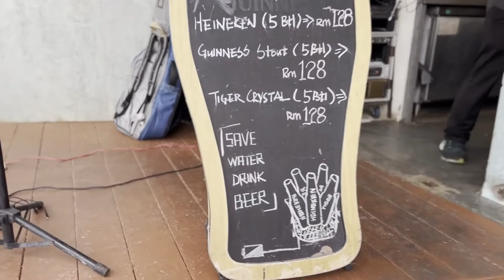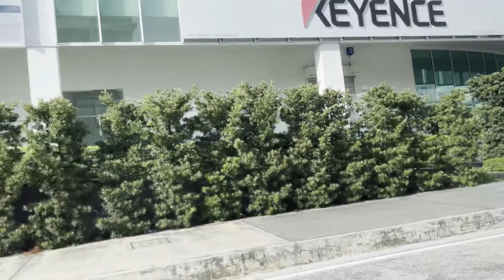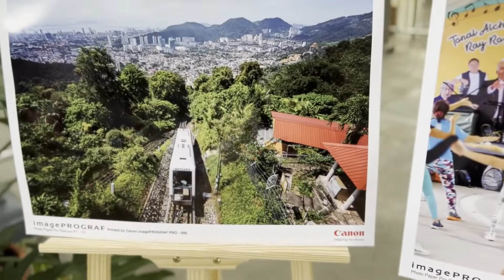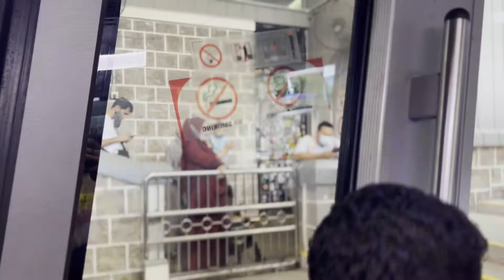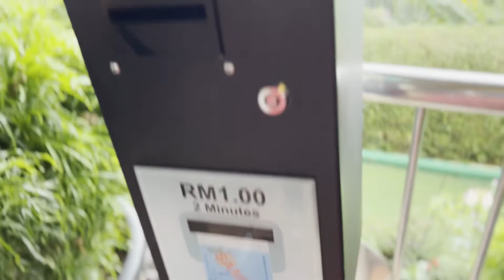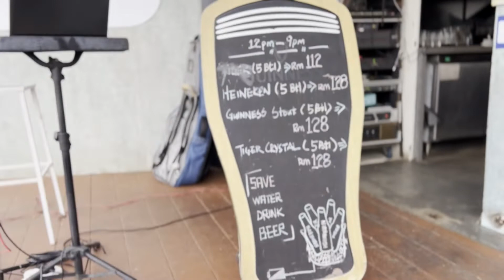ঘুরে আসলাম PENANG HILLথেকে।Penang Hill and THE HABITAT | Things to do in Penang| BD COUPLE VLOGGER.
Hello people!!!
Welcome to SHABNAM AND SHAMAYELS WORLD ! In this video you will see with us the PENANG HILL, so lets enjoy the video.
We will show you other stories and informative things through our channel,

PENANG HILL and ITS HABITAT,ROBINA ECO PARK,TOURISM PENANG,Penang botanical garden,রাতের পেনাং শহর। বাঙ্গালি দোকান / পেঁয়াজু, জিলাপি মালায়শিয়াতে।
Tea perty in MALAYSIA,Independence day MALAYSIA,মালায়শিয়ার স্বাধীনতা দিবস,মালায়েশিয়াতে কি কি ভিসায় যাওয়া জায়?,মালয়েশিয়া বাজার,মালয়েশিয়ার বাজার,Bangla blog...মালয়েশিয়া কাঁচা বাজার।। Malaysia Raw Market খবর,প্রবাসের খবর,প্রবাস বার্তা,টুডে বাংলা নিউজ,প্রবাস তথ্যকেন্দ্র,probash tothho,প্রবাসী তথ্যকেন্দ্র,probash tottho malaysia, Calling visa update, probash tottho saudi,probash tottho dubai,প্রবাস তথ্য মালয়েশিয়া,bangla news,মালয়েশিয়ার ভিসার খবর,মালয়েশিয়া কিভাবে যাবো,মালয়েশিয়ার নতুন খবর,আজকের মালয়েশিয়া,কলিং ভিসার খবর,latest bangla news, top bangla news,news,malaysia bangla news,visit visa malaysia information.মালয়েশিয়া কলিং ভিসা কবে চালু হবে?, মালয়েশিয়া কলিং ভিসা কবে চালু হবে আজকের খবর, মালয়েশিয়ার খবর,মালয়েশিয়া কলিং ভিসার খবর,মালয়েশিয়ার স্টুডেন্ট ভিসা এবং চাকরি, মালয়েশিয়ার বেতন, মালয়েশিয়া আজকের খবর, নতুন খবর সব তথ্য আপডেট পেতে সাথেই থাকুন, ধন্যবাদ।আপনি মালয়েশিয়ার কলিং ভিসা 2022, মালয়েশিয়ার ফ্যাক্টরি ভিসা, মালয়েশিয়ার নির্মাণ ভিসা, বাংলাদেশীদের জন্য মালয়েশিয়ার চাকরি, মালয়েশিয়ার ইলেকট্রনিক্স কোম্পানির ভিসা, মালয়েশিয়ার ক্লিনার ভিসা, মালয়েশিয়ার কলিং ভিসার হার, মালয়েশিয়ার চাকরির ভিসা কীভাবে পাবেন, মালয়েশিয়ার কলিং ভিসার তথ্য, মালয়েশিয়া কলিং ভিসার তথ্য পাবেন। ভিসার সুযোগ, মালয়েশিয়া কিভাবে যাবেন ,মালয়েশিয়ার রেস্টুরেন্ট ভিসা ,মালয়েশিয়া সাপার মল ভিসা ,মালয়েশিয়া এয়ারপোর্ট ক্লিনার ভিসা ,মালয়েশিয়ায় আপনি কত আয় করতে পারবেন ,মালয়েশিয়া কলিং ভিসা আপডেট , মালয়েশিয়া কিভাবে যাবেন , কিভাবে মালয়েশিয়া ভিসা পাবেন ,মালয়েশিয়ার কলিং ভিসার রেট , মালয়েশিয়া ভিসা অফিস .মালয়েশিয়া ভিসার তথ্য , মালয়েশিয়ার কাজের ভিসা ,মালয়েশিয়ার চাকরির ভিসা . আপনি মালয়েশিয়ায় কত আয় করতে পারবেন, মালয়েশিয়ার চাকরির ভিসায় আপনি কত উপার্জন করতে পারবেন, মালয়েশিয়া কলিং ভিসার বেতন , মালয়েশিয়ার কারখানার ভিসার বেতন পাবেন। , মালয়েশিয়া কলিং ভিসার বেতন। আশা করি আপনি এই তথ্যবহুল ভিডিওটি উপভোগ করবেন

Bangladeshi couple in malaysia / bangladeshi couple vlogger / bangladeshi couple travel vlog / bangladeshi couple status / couple vlogs / couple vlogger